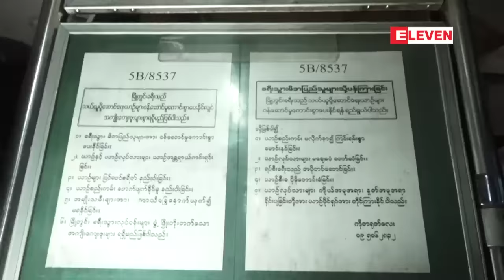YBS ၂၁ ယာဥ္လိုင္းတြင္ အမ်ိဳးသမီးယာဥ္ေမာင္းစတင္ခန္႔ထားေနၿပီျဖစ္ၿပီး ...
YBS ၂၁ ယာဥ္လိုင္းမွာ အမ်ိဳးသမီးယာဥ္ေမာင္းစတင္ခန္႔ထားေနၿပီျဖစ္ၿပီး ဆက္လက္ခန္႔ထားဖို႔ အစီ အစဥ္ရွိေၾကာင္း Power Eleven Public ကုမၸဏီက ၂၁ ယာဥ္လိုင္းပိုင္ရွင္ ကိုတရုတ္ေလးက ေျပာပါတယ္။